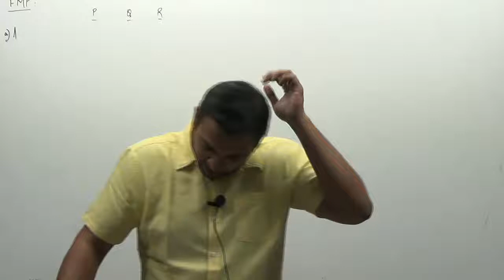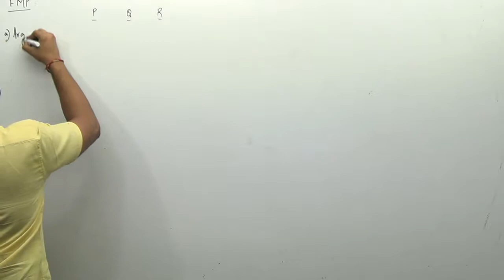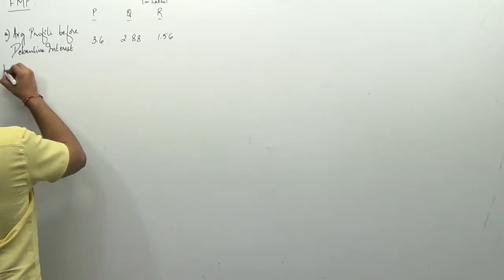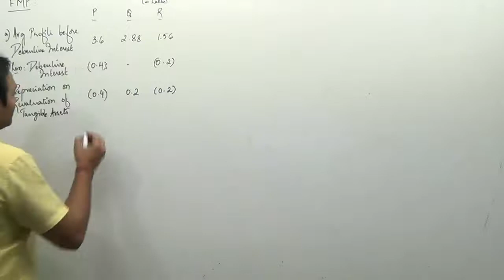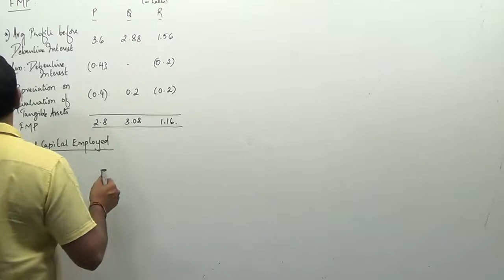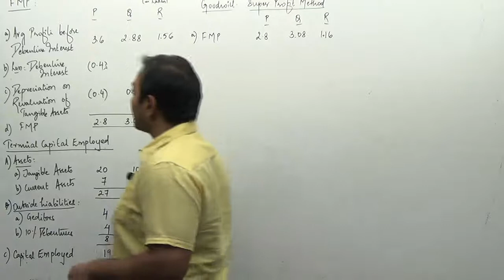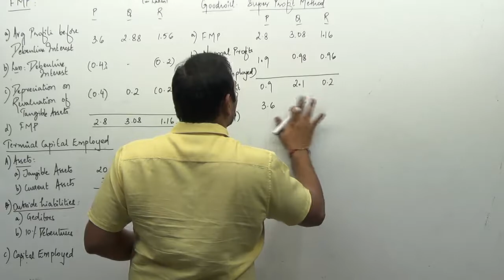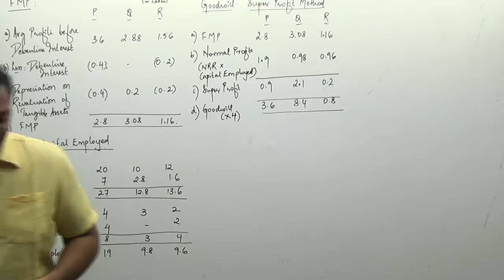Valuation of Goodwill - V